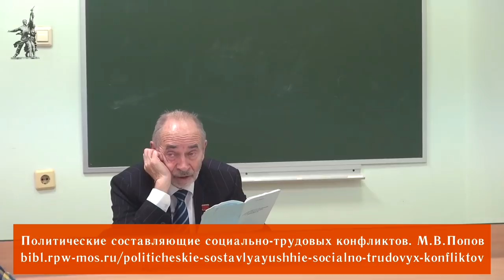М.В.Попов. 07. Ключевой пункт Программы Федерации профсоюзов России. Курс ПССТК. СПбГУ, 2018.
15 октября 2018 года состоялась седьмая лекция профессора по кафедре экономики и права М.В.Попова по курсу "Политические составляющие социально-трудовых конфликтов" на тему "Ключевой пункт Программы Федерации профсоюзов России". Рассматривался вопрос о приближении заработной платы к стоимости рабочей силы.

Для пожертвований в Фонд Рабочей Академии:

Карта Сбербанка:
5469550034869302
Михаил Васильевич П.
Карта Альфа-банка:
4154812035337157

Веб-сайт